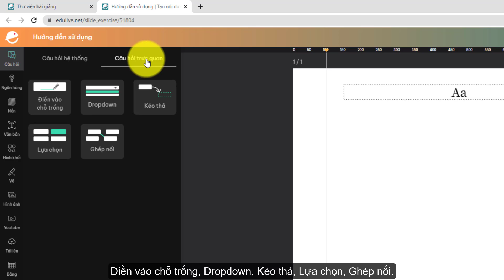[Hướng dẫn] Chức năng câu hỏi trực quan trên Edulive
Hướng dẫn chức năng câu hỏi trực quan trên  Edulive. Câu hỏi trực quan là các dạng câu hỏi được thêm bằng cách tạo các đáp án trên hình ảnh có sẵn, bạn có thể tải sẵn bức ảnh gồm câu hỏi và các ô đáp án và bạn có thể thêm trực tiếp đáp án trực quan lên hình ảnh. Câu hỏi trực quan gồm 5 dạng: Điền vào chỗ trống, Dropdown, Kéo thả, Lựa chọn, Ghép nối.
Tại Edulive, chúng tôi mang đến giải pháp:
Công ty Cổ phần Edulive Toàn Cầu